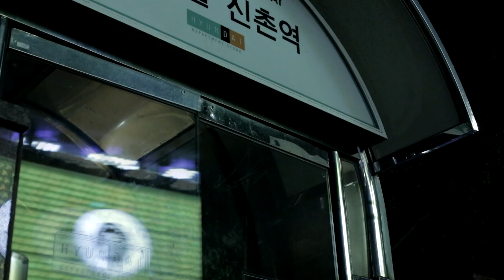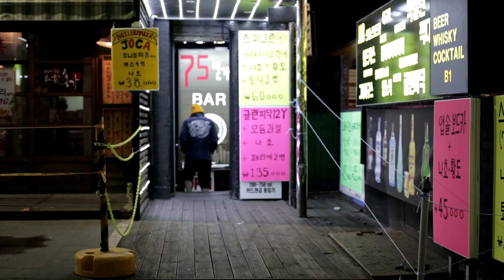[M/V] 이대로 난 흘러가는가 feat.임환택 of hollow jan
Punk rock , Emo core 밴드 출신인 정크 클래스는
2010년에 팀이 해체된 이 후 돌연 힙합 아티스트로 전향하였고
곧 이어 상당수의 디지털 싱글을 발매하였다가
유통 문제로 인해 모든 음원 서비스가 중단되었었다.
이번 디지털 싱글 ‘이대로 난 흘러가는가’는
2012년에 발표했었던 곡으로서 현재는 비트와 샘플,
가사와 악기연주를 통째로 교체하여 새롭게 믹스를 완료한 상태이다.

이 곡은 뮤지션, 아티스트 혹은 자신만의 청춘을 살아왔던 30대들에게 한번쯤은 삶을 회상하고 추억해 보자는 서정적인 이야기를 풀어내었고 2014년 올해의 음반에 선정되었던 록 밴드 ‘할로우 잰’의 보컬
‘임환택’이 피쳐링을 하여 이목을 끌고 있다.